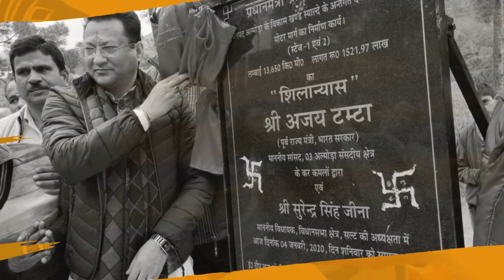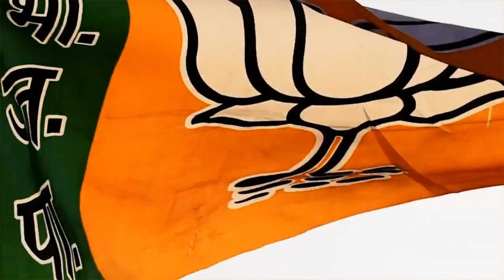Surendra Singh jeena🙏🙏